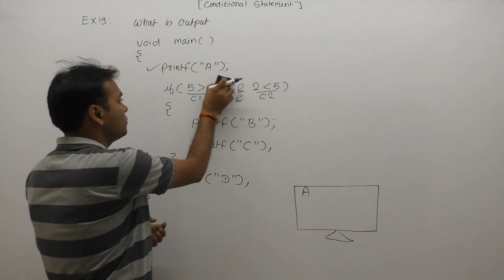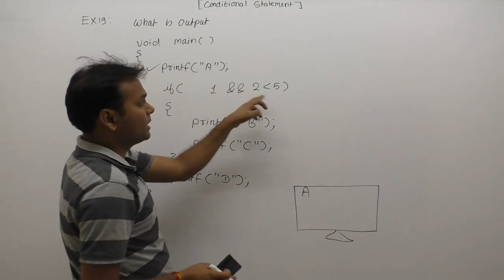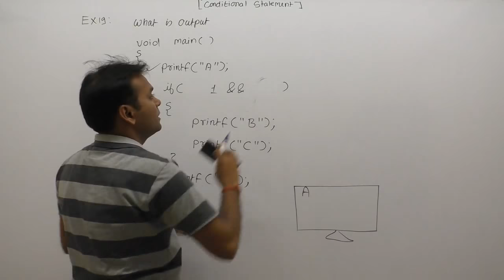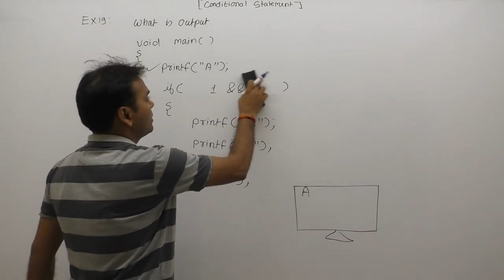examples of conditional statements | if else example | control flow examples| Part345 | C Language